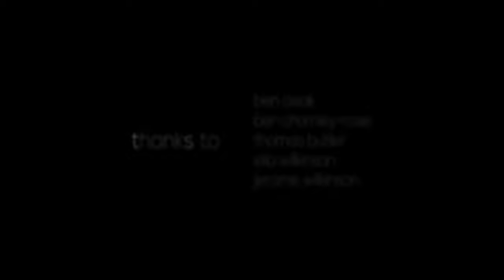Home | A Short Personal Essay | 2022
A personal essay where I consider the word 'Home' and what that means to me, how it's changed over time and where it sits with me now.

This film was one that I started as a university project in 2021 but with a little more work, feel comfortable with releasing it now.

Thanks to everyone who helped me on this little project.

Sending love to everyone back home and hope you guys are staying safe in the floods!